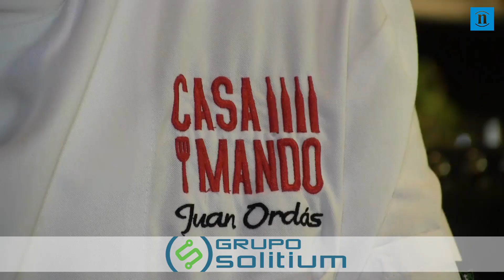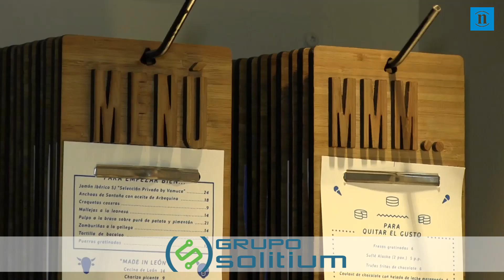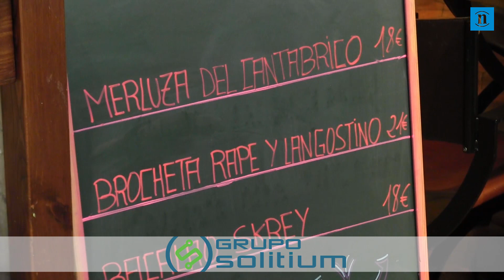León recibe dos Soles Repsol más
Noticia completa